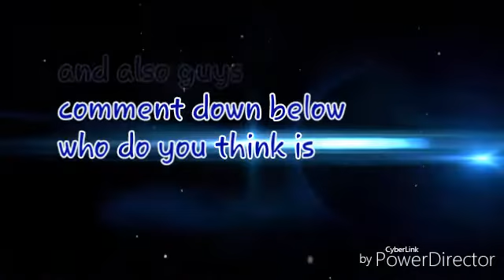Build Battle with (dabby burlaz) #1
Who do you think is the real
Winner of the game bb or build battle bye?